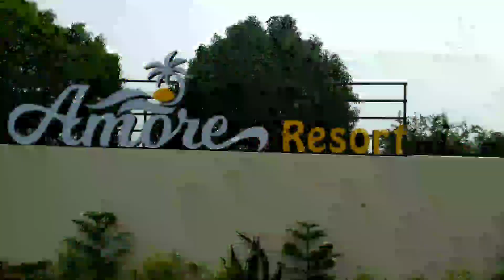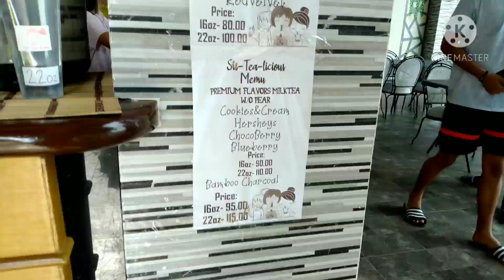AMORE RESORT#MAINANG BAMBAN. OVER LOOKING VIEW AT AMORE RESORT MAINANG BAMBAN. GET AWAY STAYCATION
For Relaxation, and luxurious staycation but affordable cost at  AMORE RESORT MAINANG BAMBAN. And also
FOR FB OR INSTAGRAM PICTORIALS.
You can check their website for more details and inquiries.
Amoreresort, mainang bamban

# Fb account.emelinda panlaqui.